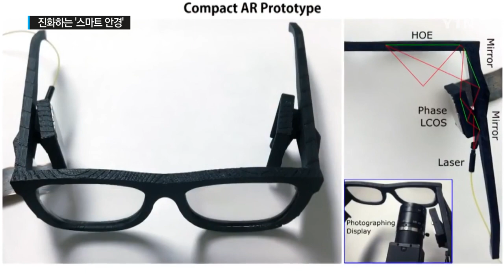증강현실 더 실감나게!…'스마트 안경' / YTN 사이언스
[앵커]
현실 세계에 3차원 가상 이미지를 보여주는 증강현실 기술.

최근 모바일 게임 '포켓몬 고'를 통해 대중에게 한층 가까워졌는데요.

최근 스마트폰뿐 아니라 헤드셋, 안경까지 증강현실 세계의 눈 역할을 하는 기기들이 빠르게 진화하고 있습니다.

허찬 기자의 보도입니다.

[기자]
텅 빈 창고에 들어서서 헤드셋을 쓰자 눈앞에 가상의 가게가 등장합니다.

간단한 손짓으로 물건을 이리저리 옮기고 다양한 액세서리로 가게를 꾸밉니다.

진짜와 가짜, 현실과 가상의 공간을 하나로 만들어주는 증강현실 기술입니다.

제한된 공간에서만 경험할 수 있는 가상현실과 달리 눈앞의 현실이 배경이 되기 때문에 장소에 구애받지 않고 사용할 수 있습니다.

[박민우 / IT칼럼니스트 : 기존 가상현실 기기들이 게임과 같은 엔터테인먼트에 강점이 있었는데요, 증강현실 기기들은 오히려 산업, 교육, 상거래와 같은 현실 세계에서 더 강점을 가지게 될 것 같습니다.]

증강현실을 실감 나게 체험하려면 눈앞의 가상 이미지를 이질감 없이 볼 수 있도록 하는 기술이 관건입니다.

지난해 등장한 헤드셋은 무거운 무게와 비싼 가격 때문에 대중화 되기 어려웠습니다.

이런 단점을 보완해 등장한 것이 '스마트 안경'입니다.

이 안경의 특수 렌즈가 현실 공간에 3차원 홀로그램을 쏘는 영사기 역할을 하는 겁니다.

페이스북과 애플 등 글로벌 IT 기업들도 증강현실 시장에 앞다퉈 뛰어들어 '스마트 안경'을 개발하고 있습니다.

[마크 저커버그 / 페이스북 CEO : 우리가 개발하고 있는 증강현실 플랫폼을 추진할 수 있다고 자신합니다. 그리고 장기적으로 우리가 이룬 모든 성과는 모두가 원하듯이 안경으로 들어갈 겁니다.]

우리나라에서도 지난해 가상 키보드를 띄울 수 있는 스마트 안경이 등장했습니다.

치열한 경쟁 속에 빠르게 몸집을 키워가는 증강현실 시장.

누구나 스마트 안경으로 정보를 읽게 될 날도 그리 멀지 않았습니다.